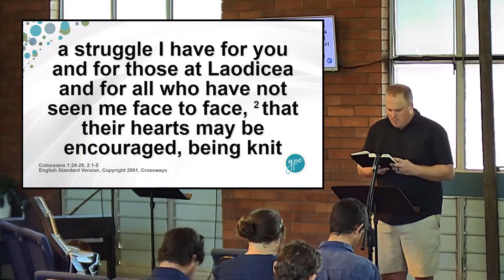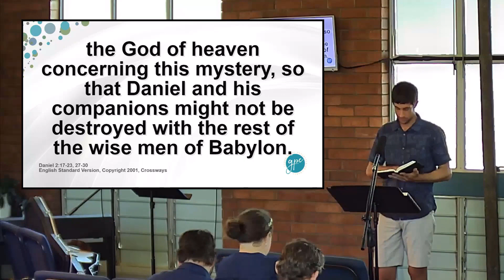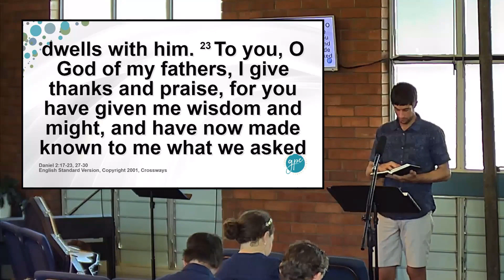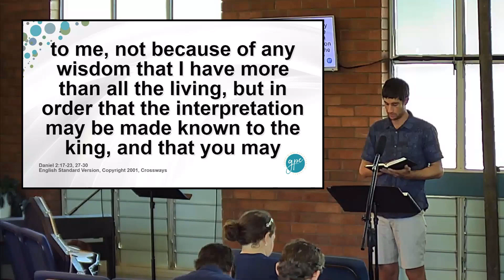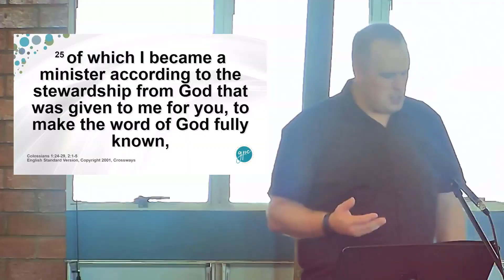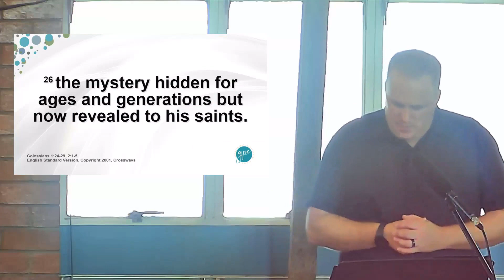GPC - 18 Feb 2024 - Colossians Part 3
Join us we open up Paul's letter to the church in Colossus.  Feel free to join us in person at 39 Herbert Street,  streaming online at 10am Sunday or anytime on the YouTube channel.